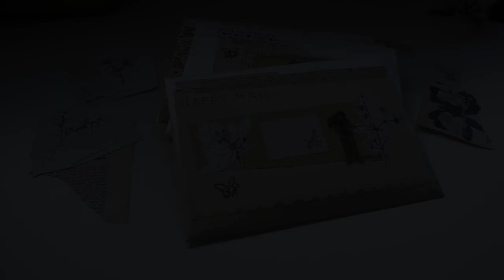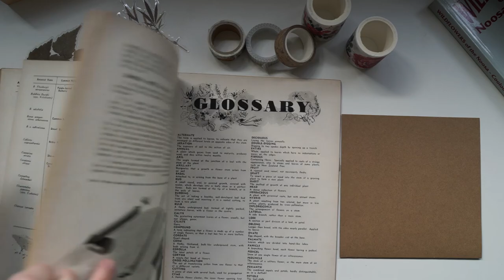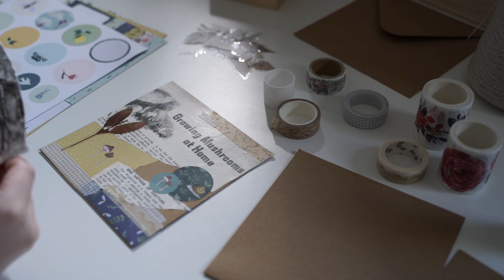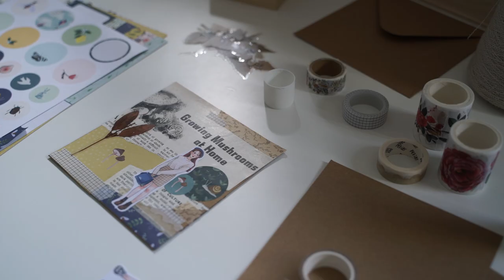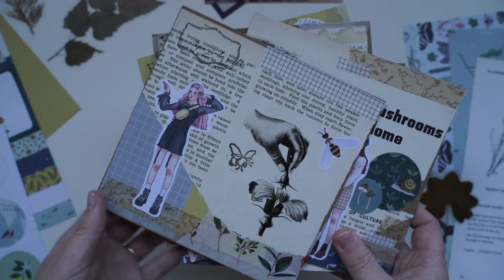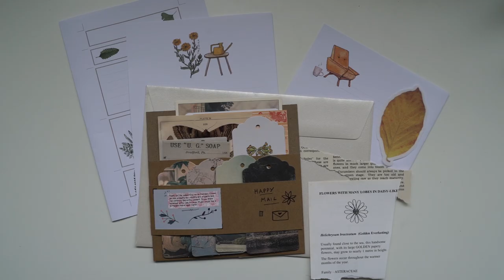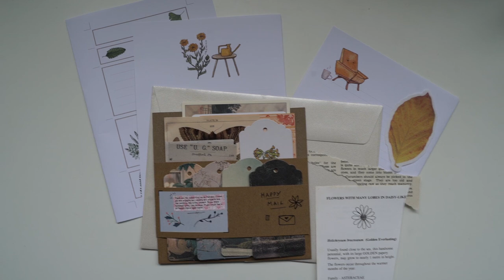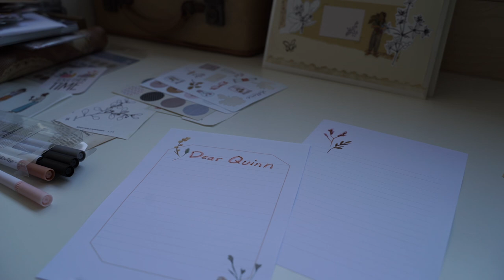Beginners Guide to Penpals - Where to find them!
Answers to all your penpal questions :)

Timecodes:
0:30 - Find penpals in the comments!
2:15 - How to find penpals?
3:30 - How do I find my style and not spend too much money?
6:33 - What do I add along with the letter?
9:10 - What is my favourite penpal story?
10:30 - How did I start penpaling?
12:00 - When was my first penpal?

Template to find penpals in the comments:
- About: Name, interest, hobbies & country.
- Preferences: International / national penpal.
- How many penpals are you looking for?

Template Example:
- I am looking for a penpal!
- Name: Brittany. I love Studio Ghibli, Japan, filmmaking, and crafts. I live in Australia.
- Preferences: I am looking for 1 national penpal and two international penpals.
- I only speak English and I love sending washi tape samples.

Places to find penpals online:
- Swap-bot (swaps)
- Instagram (penpalswanted)
- Here (YouTube comments)
- Postcrossing (postcard exchange)
- Global Penfriends (penpal platform)